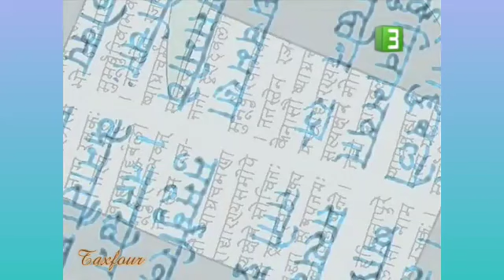Jackie Chan Adventures Into the Mouth of Evil